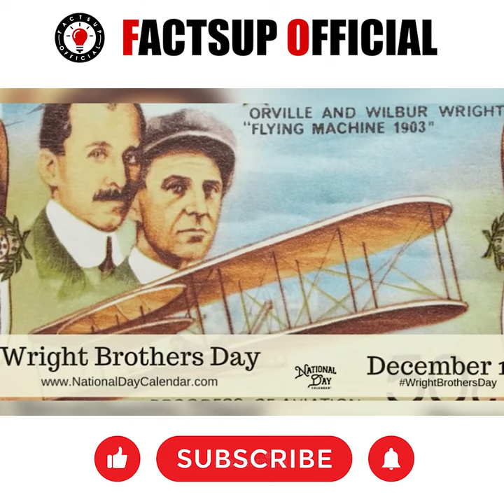Muslim Inventions That you Must know Part 2 (Aviation)